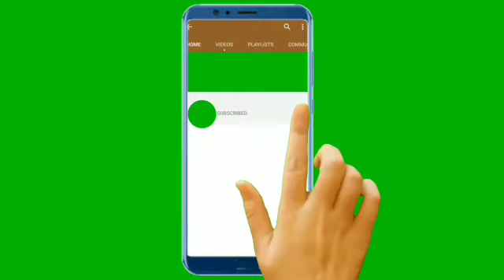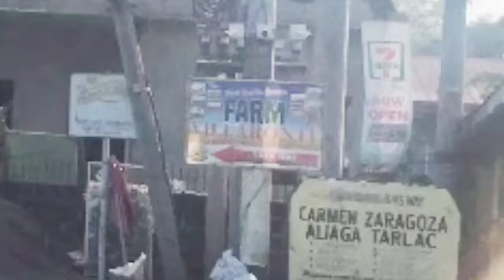Going to Farm Villaronte San Antonio Nueva Ecija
flowerFarm ang layo pala di ako nakarating kc kailangan ko makabalik sa trabaho